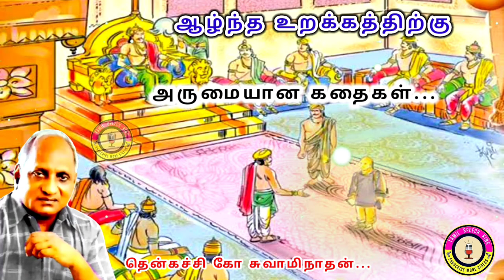Thenkachi Ko Swaminathan Stories | தென்கச்சி கோ சுவாமிநாதன் கதைகள் - 06